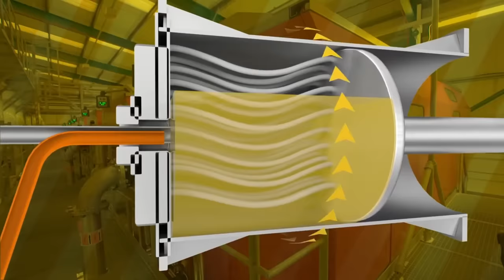COMO se HACE el JUGO de MANZANA industrial🍎| Como se PRODUCE el ZUMO de MANZANA en las FÁBRICAS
🍎Descubre COMO se HACE el JUGO de MANZANA industrial. Cómo se procesan las manzanas en las fábricas para obtener jugo a gran escala.